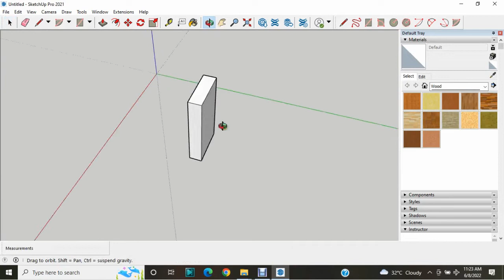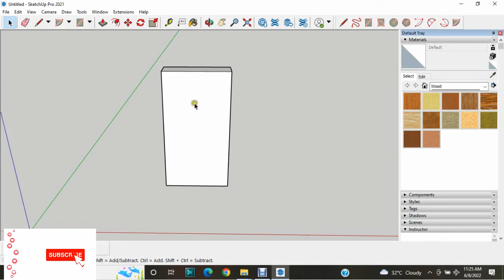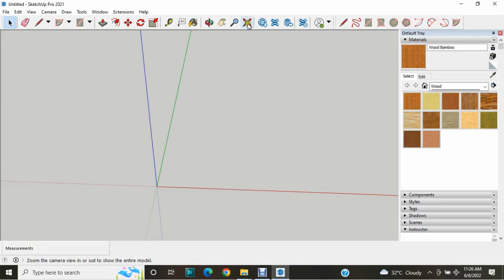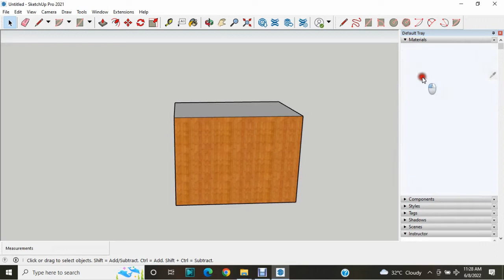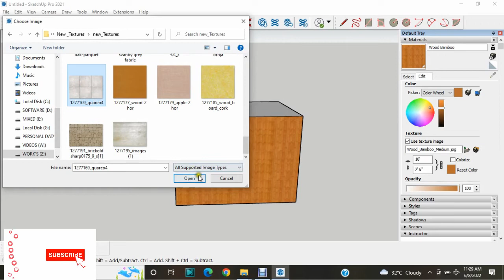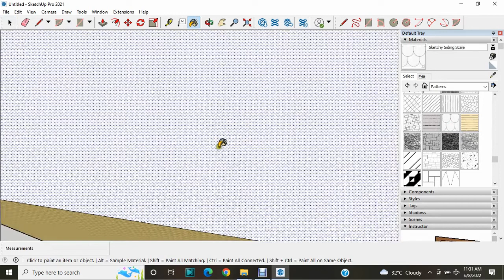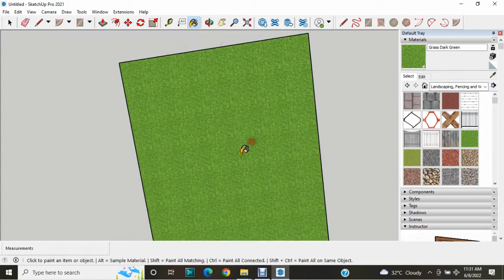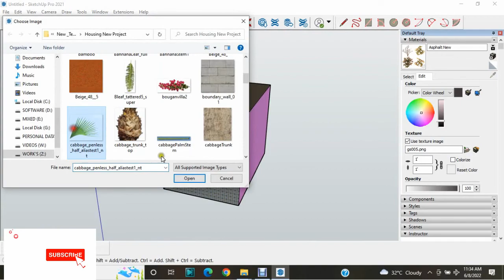SketchUp 3d Bangla Tutorial -6 Toolbars